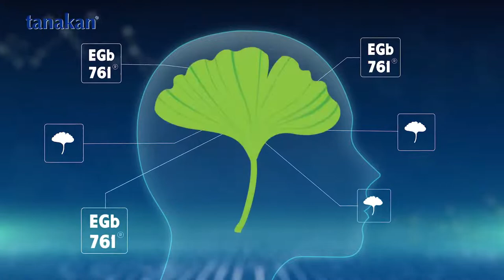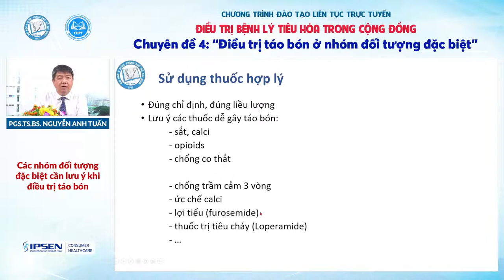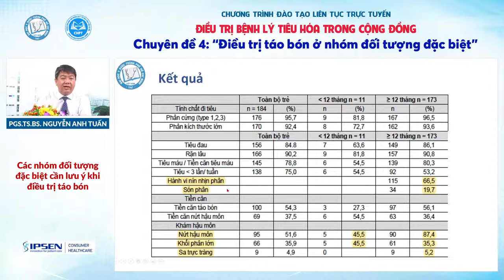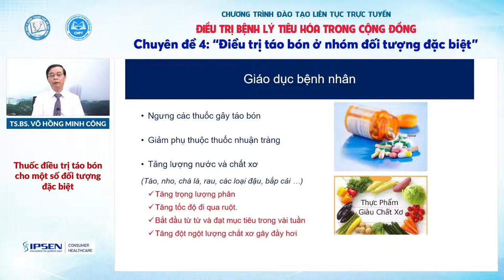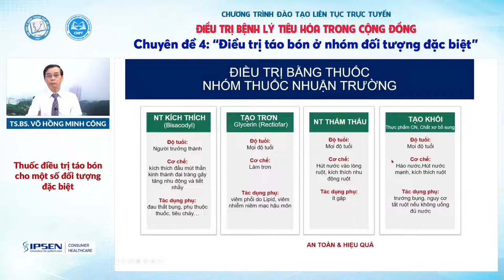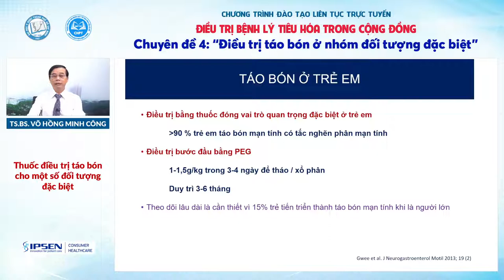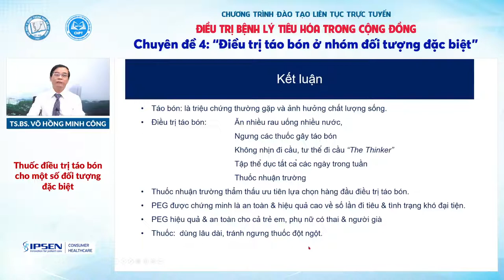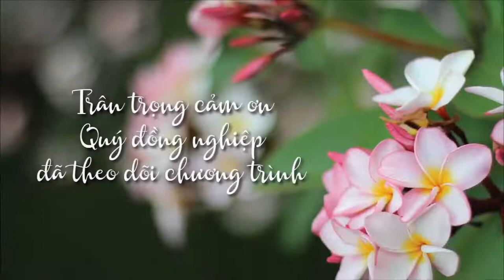Điều trị táo bón ở nhóm đối tượng đặc biệt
nguồn Trung Tâm đào tạo nhân lực y tế theo nhu cầu xã hội CHPT